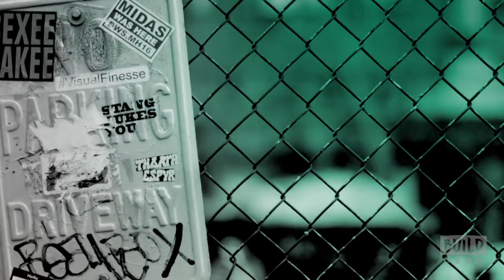Stephen Amell Speaks On The CW's "Arrow" & Nocking Point Wine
In the latest season of "Arrow," Oliver Queen (Stephen Amell) returns home to begin a new chapter in his life where he will confront a challenge unlike any he’s ever faced: fatherhood. The aftermath of Adrian Chase’s maniacal scheme throughout season five reminded Oliver how strongly he values family, both biological and chosen. With support from his team, Oliver is determined to embrace his new role as father to William while still serving and protecting his city as mayor and the Green Arrow. But when unexpected enemies from his past return to Star City and threaten his role as protector on three fronts, Oliver is forced to rethink his relationship with each member of his “family."